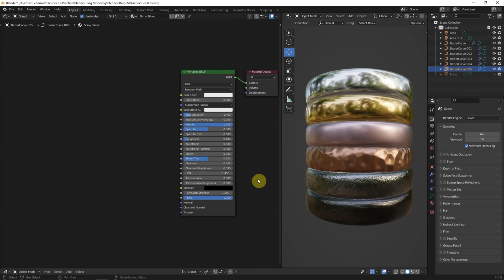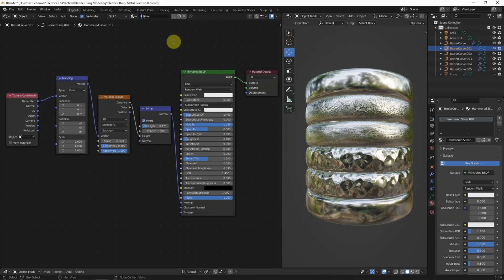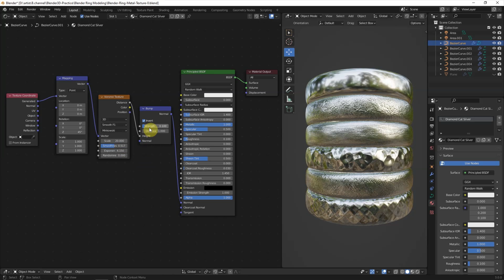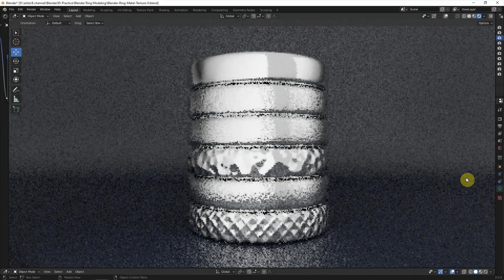How to make Blender Metal Texture Material Shader using Procedural Texture Nodes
This is a quick video to show how to make Blender Metal Texture using Principled BSDF with Procedural Texture Nodes, the metal texture can be used for both Eevee and Cycles Renderer. In this video, we will use a ring 3D model as a Jewellery, and follow up to the rendering setting in the last video, to go through how to add Metal Texture Material, the materials included Shiny texture, Sandblast texture, Brushed texture, Hammered texture, Florentine texture, and Diamond Cut Texture, which are usually be used in Jewellery. The steps to add material and texture are simple for beginners of Blender Beginners. Hope this helps.

Timestamp
0:00 Intro - The 6 types of Blender Metal Texture
0:10 Start with last render scene of Metal Material
0:30 Metal Setup with Shiny Texture and Sandblast Texture
1:12 Brushed Metal Setup
1:30 Hammered Metal Setup
2:07 Florentine Texture Metal Setup
2:54 Dimond Cut Texture Metal Setup
3:18 Eevee and Cycles Preview
3:35 Metal Render Setup with Cycles